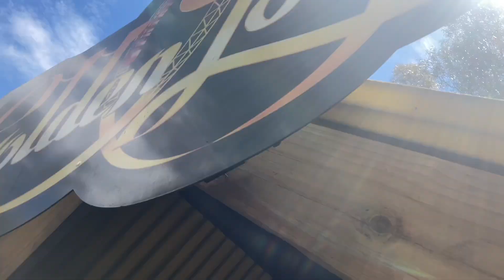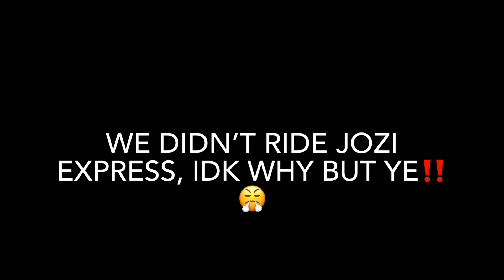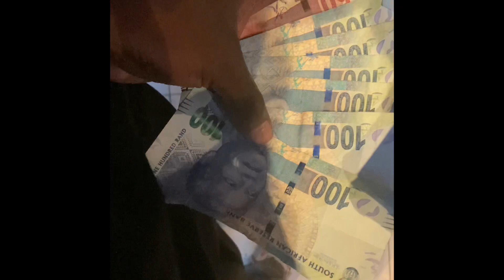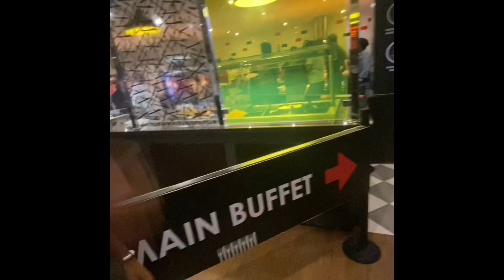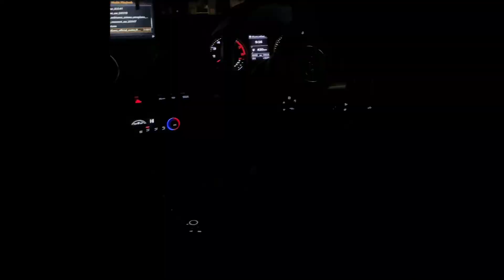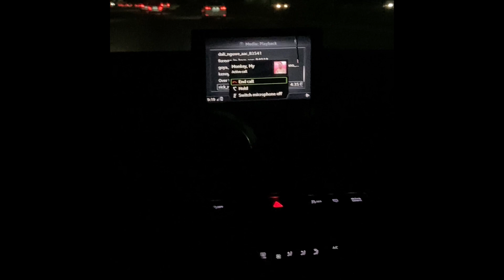Gold reef city Vlog ( first experience )